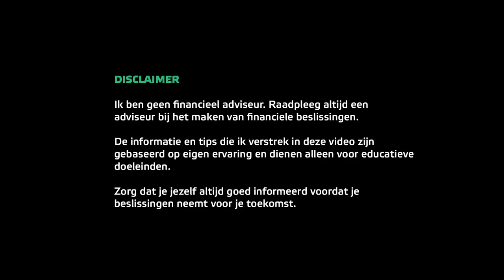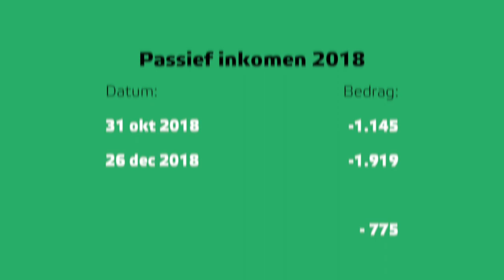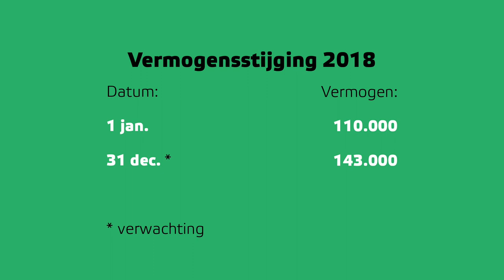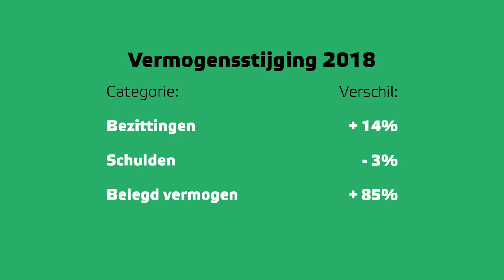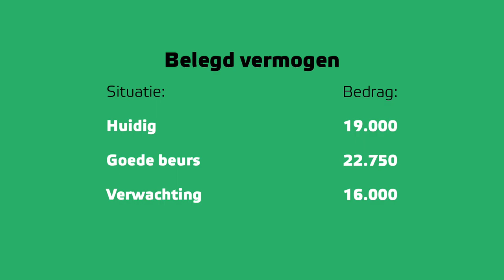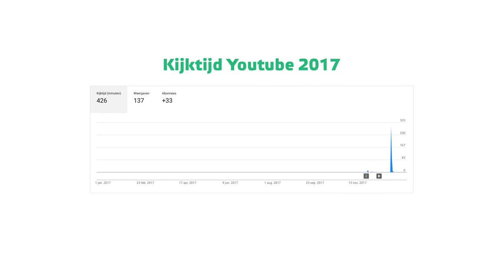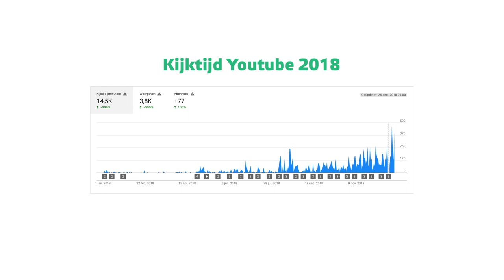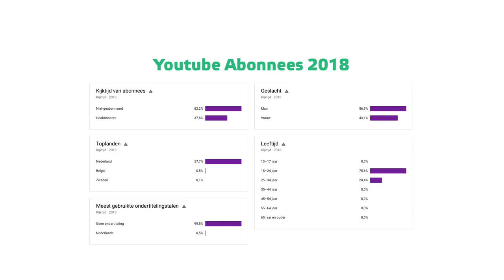Inkomen en vermogen | Terugblik 2018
Een terugblik op het afgelopen jaar of persoonlijk, financieel en zakelijk opzicht. In het begin van het jaar heb ik een video gemaakt met de plannen en doelen voor 2018. Aangezien het 31 december 2018 is, is het tijd om terug te kijken en te zien wat ik afgelopen jaar allemaal bereikt heb.

◦ Werk, vermogen en passief inkomen

In deze categorie heb ik enkele grote veranderingen gehad het afgelopen jaar. Zo ben ik inmiddels in loondienst gegaan en gebruik ik de tijd die ik overhoudt om te werken aan eenPassiefInkomen. De planning was om in 2018 mijn vermogen met 30% te laten groeien, van 110.000 naar ongeveer 143.000 euro, onder andere door mijn huis maar ook door mijn investeringen/beleggingen.

◦ eenPassiefInkomen

In 2018 wilde ik de website verbeteren, een community opbouwen door middel van een nieuwsbrief en werken aan mijn eerste e-book, een e-book dat mensen moet helpen miljonair te worden!

Wil je weten of dit gelukt is, en in welke mate? Bekijk dan de hele video!